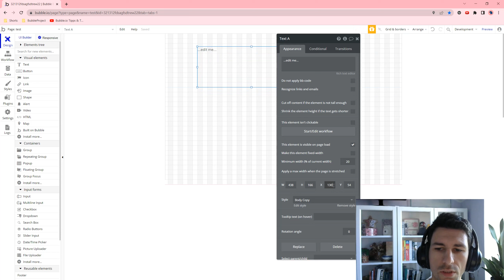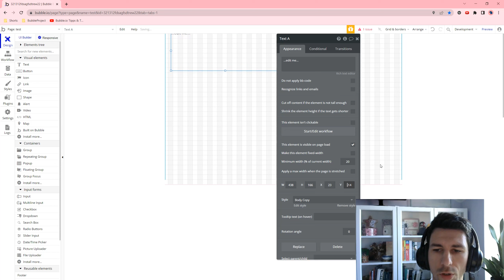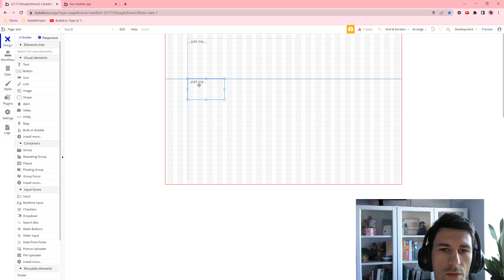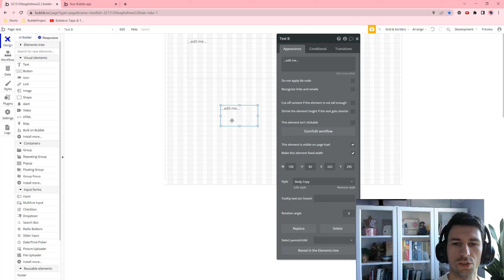Bubble.io Quick Tip: Ułożenie elementów - Positioning Elements In The Design Tab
Cześć!